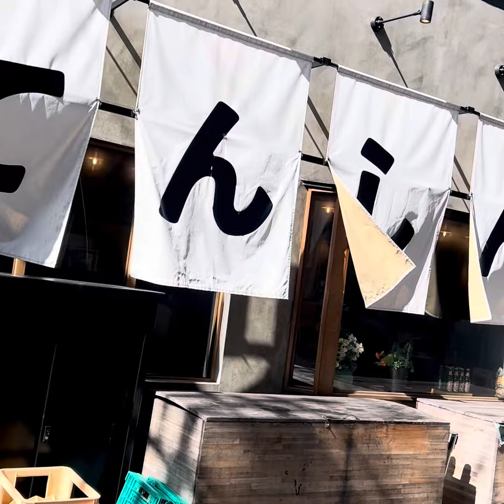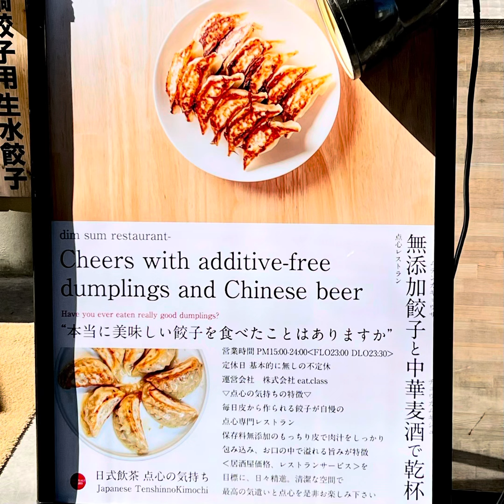【アレンジ餃子が美味しい❣️】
ガラス張りの点心工房で作られる生餃子を、カウンターと対面するキッチンで調理 🥟
色んな餃子メニューがあって
どれも美味しい❣️
「全メニュー、制覇したいな」
って思った✌️😍